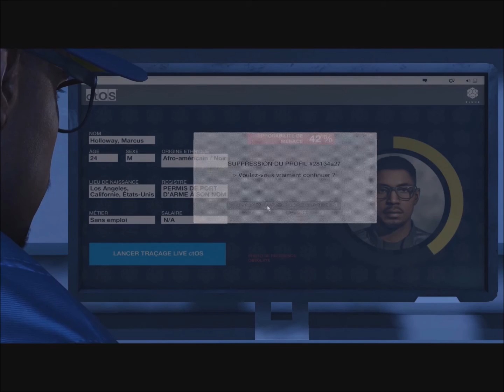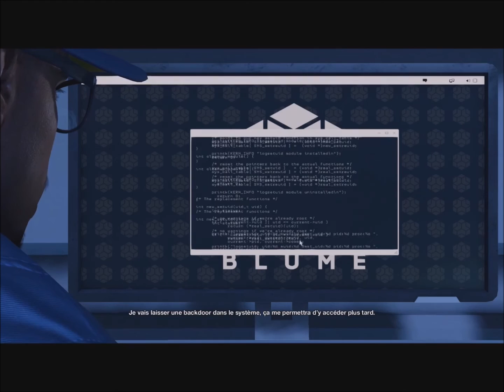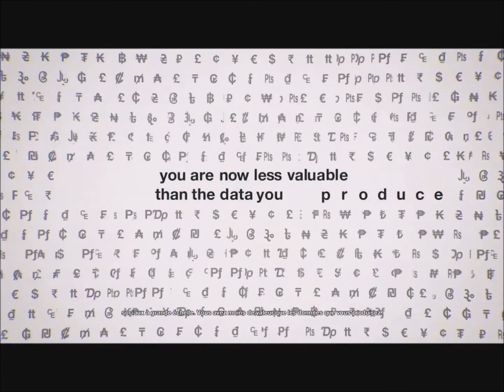watch dogs 2 (ps4)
Watch Dogs 2 est un jeu d'aventure en monde ouvert faisant suite aux événements du premier épisode. Ce nouvel opus de la franchise nous entraîne au cœur de la ville de San Francisco dans la peau du nouveau héros Marcus Holloway, un jeune hacker surdoué victime des algorithmes prédictifs du ctOS 2.0 qui l’accusent d’un crime qu’il n’a pas commis. Dans sa quête de vérité, Marcus pourra hacker les infrastructures de la ville ainsi que les personnes qui sont connectées au réseau.